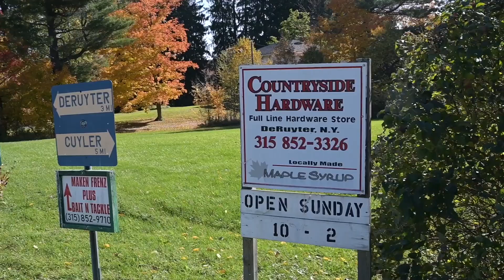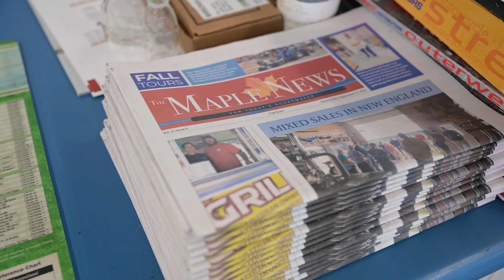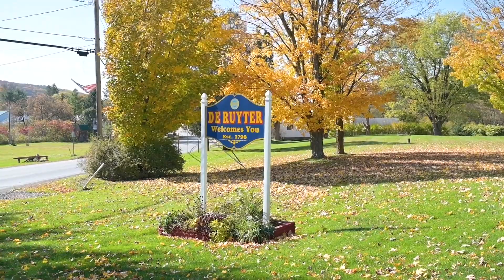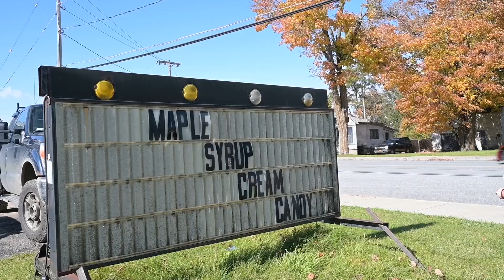Making Maple + Hardware Work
Meet Sandy Wilcox, who runs Countryside Hardware, in De Ruyter, New York. She makes maple work by combining with a brimming hardware business.

Come on inside and take a look. There's lots to see here.

4SGG4UX8C9RIULSS